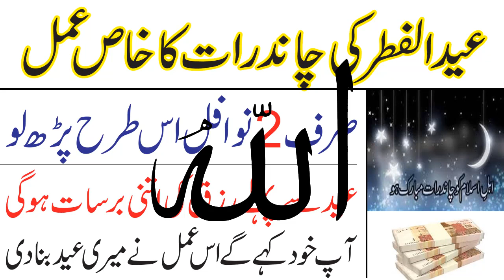Eid ul fatar ka chand deikh kar yeh amal lazmi kar lay eid say pahlay eid mail jay gi/rizq ka wazifa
Assalam o Alaikum Eid ul fatar ka chand deikh kar yeh amal lazmi kar lay eid say pahlay eid mail jay gi/rizq ka wazifa
NAZREEN.